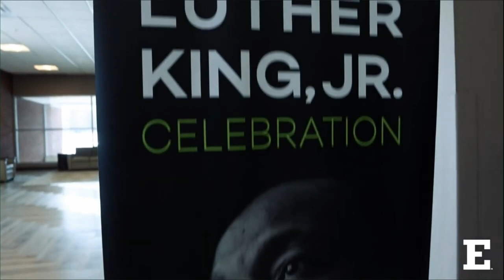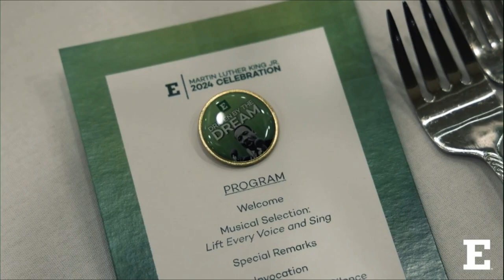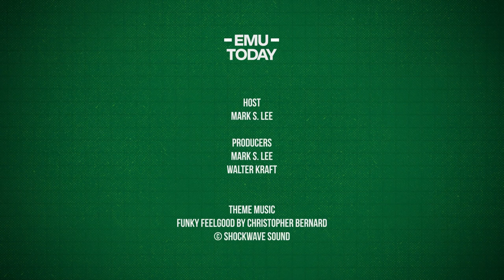EMU Today TV - Season 7, Episode 4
The latest episode of EMU Today TV features an introduction to two Eastern alumni and their motivation for making a $2 million gift to support the track and field program, and a wide ranging interview with Honors College Dean Ann Eisenberg about what makes the College distinctive.

In its seventh season, EMU Today TV features positive programs, events and initiatives at Eastern, and provides opportunities for viewers to learn more from University deans, faculty, students and administrators about activities at the University.